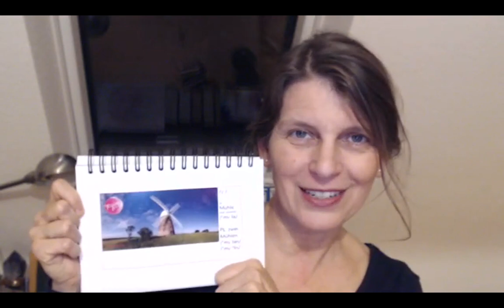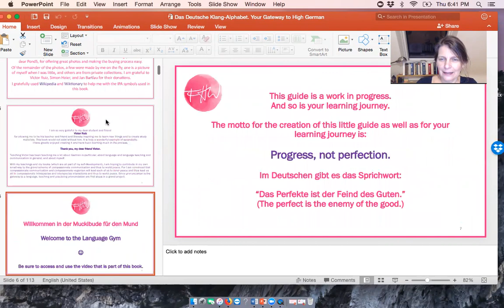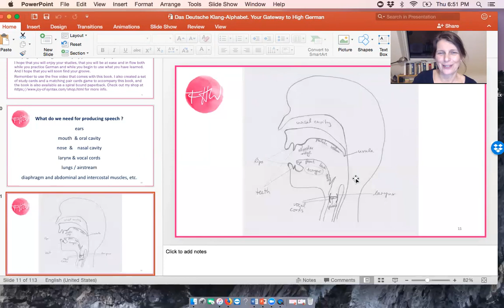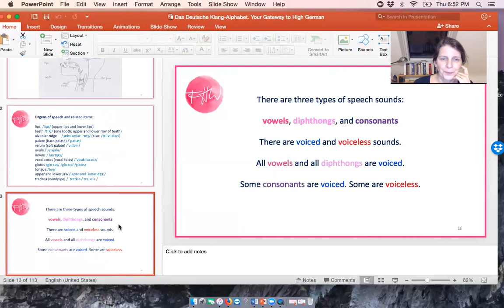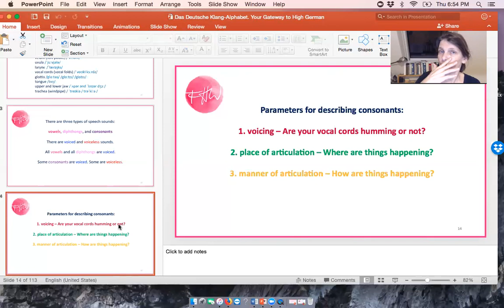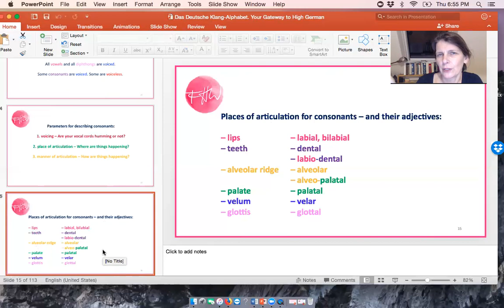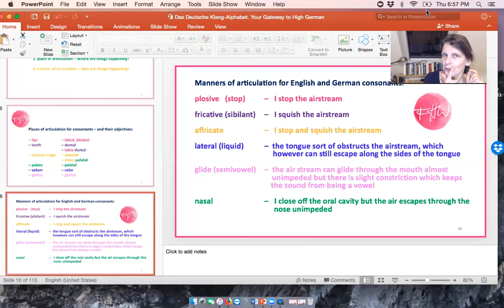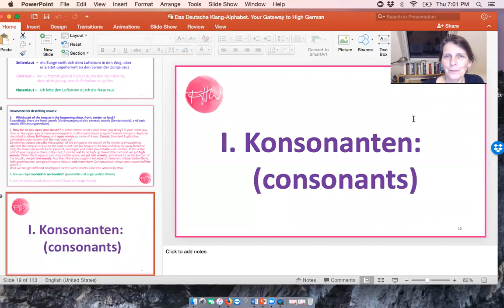01 Intro to German pronunciation part 1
In this video I give you a general introduction to pronunciation. First I talk about why studying pronunciation is so important. Then I give you a tour through your organs of speech.
Knowing about where and how sounds are produced will make you more successful listeners and imitators of sounds.

I made two videos about different types of German Rs and about the different ways of describing and transcribing the various R sounds. You can find the videos here: